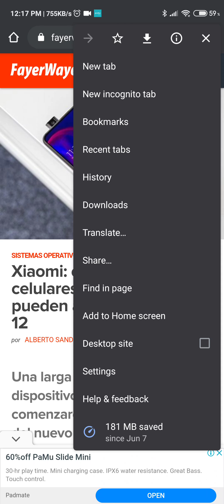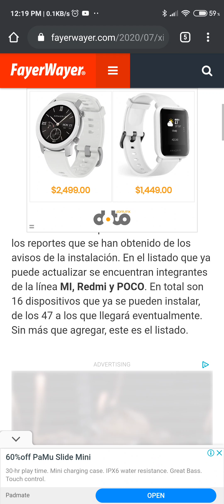MIUI 12 para ESTOS XIAOMI!!!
Hoy te presento un vídeo con los dispositivos que ya estan recibiendo miui 12 en estos días!